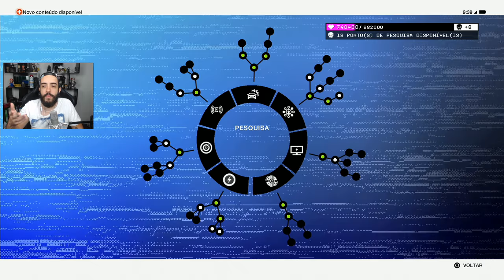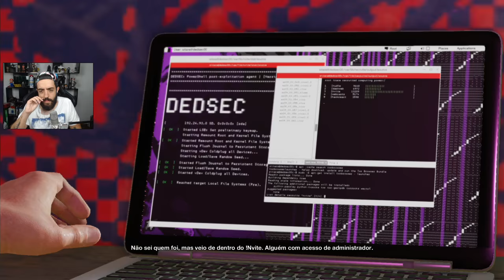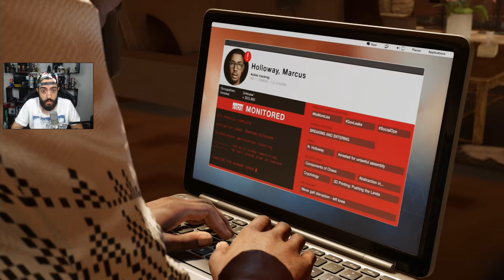WATCH DOGS 2 - QUANDO O JOGO VIRA UM CAOS TOTAL!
Nesse vídeo GAMEPLAY de WATCH DOGS 2 o jogo vai virar e vamos encontrar com vélhos amigos...

Curta a melhor página do FACE de GTA V:
Valeeu!